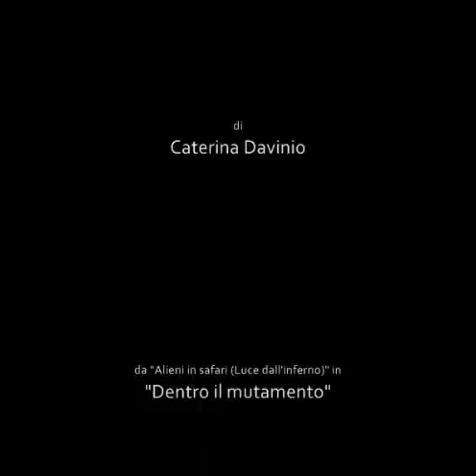Africa - Caterina Davinio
"Africa"
da "Alieni in safari (Luce dall'inferno)", in "Dentro il mutamento", Fermenti 2011.

Voce di: Caterina Davinio
a cura di: Poesia 2.0